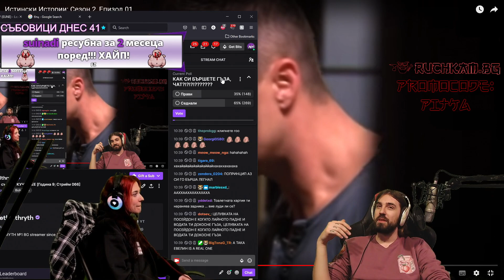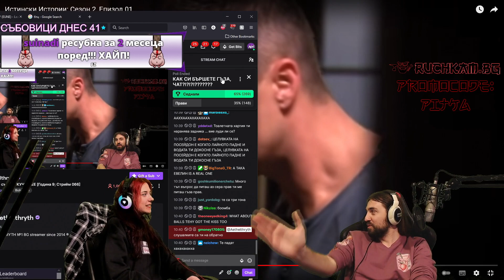ЕВЕЛИН ОБЯСНЯВА НА ПРЕСЛИ ЗА ЦЕЛУВКАТА НА ПОСЕЙДОН!